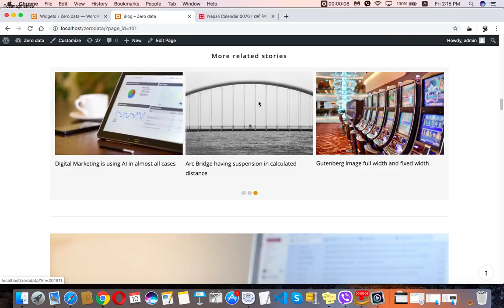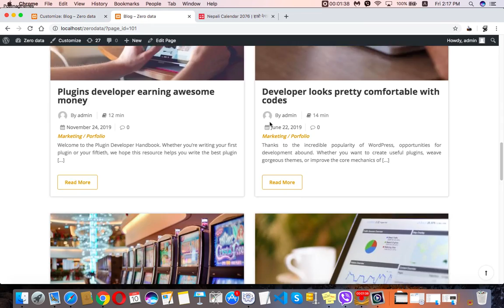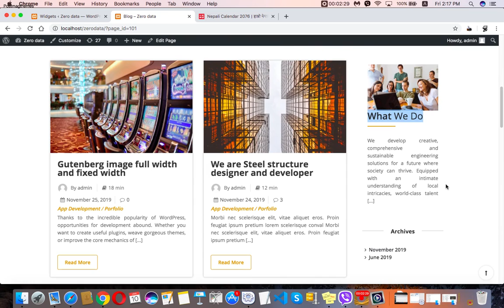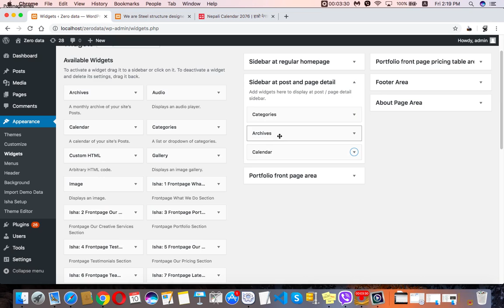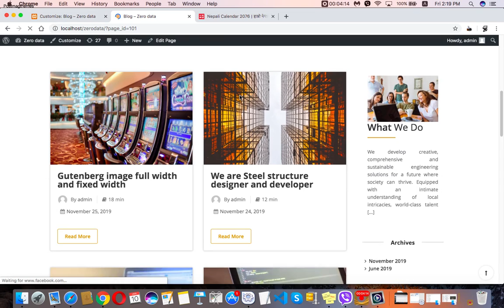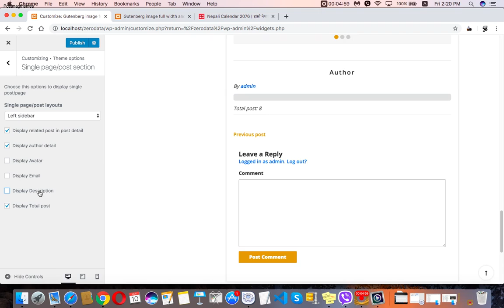blog configuration in isha theme